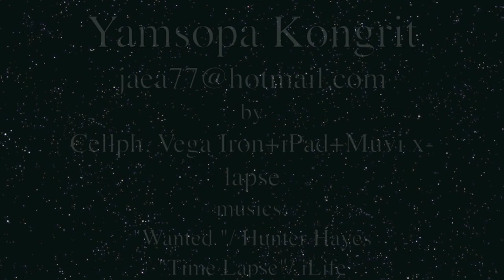Time Laps One day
Cellphone + iPad + Muvi X-Lapse
"wanted" / Hunter Hayes
"time lapse" / iLife
iMovie : Apple Inc.